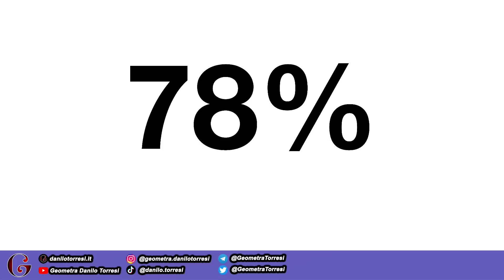SENZA CESSIONE DEL CREDITO il 99% dei contribuenti sarà fuori dal Superbonus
In un recente articolo il Sole24Ore traduce in numeri le conseguenze del DL 11/2023 che ha eliminato le opzioni alternative di cessione del credito e sconto in fattura.
Si torna al 2019 e la percentuale di coloro che potranno usufruire dei bonus in dichiarazione, senza perdere credito, sarà bassissima.

Cerchi una risposta specifica che non hai trovato online? Sono qui per aiutarti. Con il sistema di abbonamenti che ho creato, ti offro risposte personalizzate e video esclusivi per risolvere i tuoi dubbi.
Guarda questo breve video per scoprire come funziona.
Non perdere l'opportunità di accedere ai contenuti esclusivi. Ogni settimana pubblico video con risposte alle domande e aggiornamenti sulle ultime notizie.

Entrambi ti daranno accesso agli stessi contenuti
La risposta sarà personalizzata e identificabile attraverso il tuo account personale.

Per qualunque chiarimento non esitare a contattarmi
CONSULENZE
Le offerte degli abbonamenti non comprendono le consulenze dirette. Se dovessi avere necessità specifiche scrivimi un’email e vedrò come esserti utile